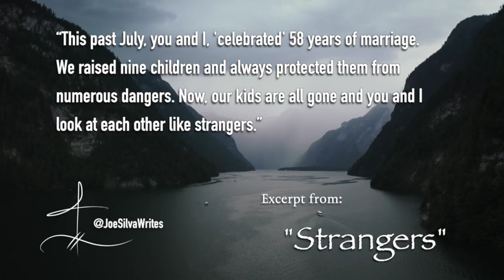Excerpt from "Strangers" ~ A poem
Excerpt from “Strangers” ~ Happy anniversary! Wait, who are you?
Buy, wear & share!